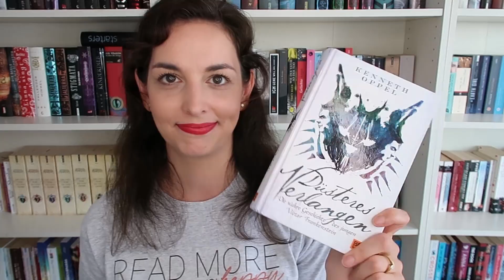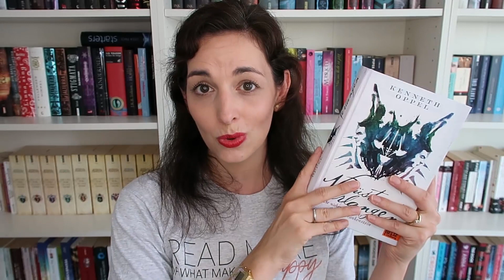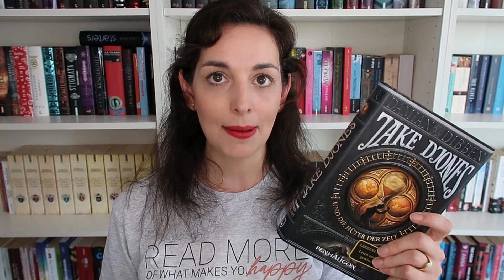Nach 7 Jahren noch auf dem Stapel ungelesener Bücher? | Reaktion auf alten Bücher Haul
Ich begrüße euch zu einem neuen Kapitel und zu einem Video rund um meinen SUB (Stapel ungelesener Bücher). Lese ich die Bücher, die ich kaufe überhaupt? Im heutigen Video schaue ich mir das erste mal nach 7 Jahren einen alten Bücher Haul von mir an, um zu gucken, welche Bücher des Hauls ich mittlerweile gelesen habe. Glaubt ihr, einige der im alten Video gezeigten Bücher sind noch ungelesen? Habt ihr auch richtige SUB-Leichen zu Hause?

Schaut gerne bei Instagram vorbei: @noch1kapitel

Noch 1 Kapitel ist ein Booktube (deutsch) Kanal, in dem es sich um Bücher und die Liebe am Lesen dreht. Auf diesem Bücherkanal seid ihr genau richtig, wenn ihr Bücher genauso sehr liebt wie ich. Jeden Donnerstag findet ihr ein neues Video wie zum Beispiel einen Reading Vlog (deutsch), einen Bücher Haul, eine kurze Rezension (ich nenne sie Buch-Snacks) und viel mehr.